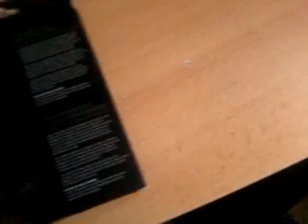My Unboxing video of the Gioteck EX- 02 PS3 Bluetooth Headset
An awaited unboxing video Enjoy :)